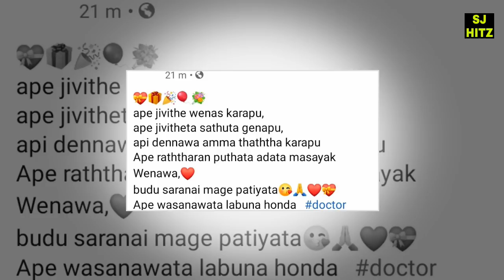Famous Actress Muthu Tharanga Post Newly Born Son's Photos For The First Time On Social Media ❤️💙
Hi guys!